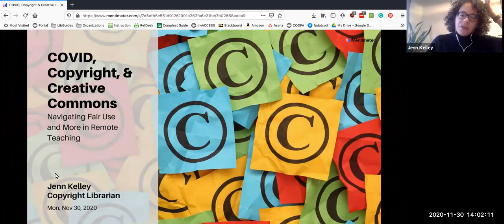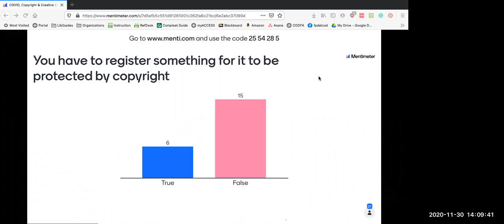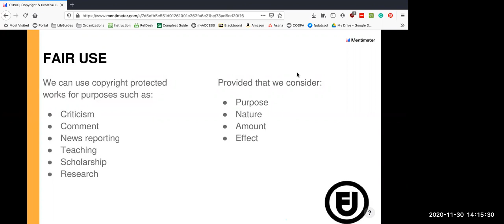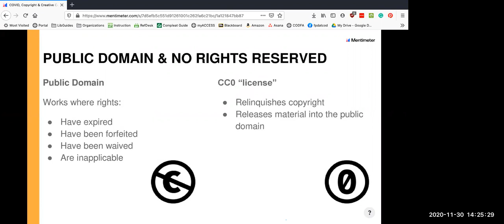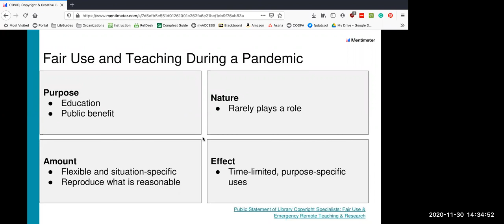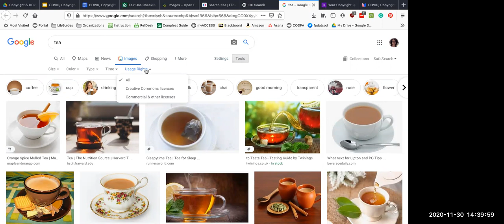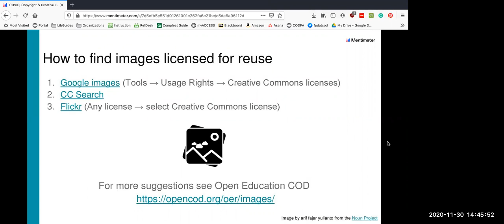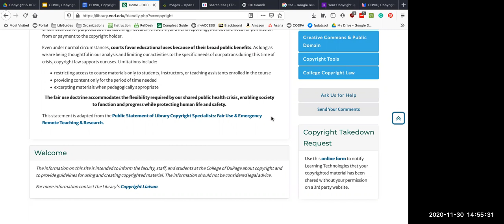COVID, Copyright, and Creative Commons - Navigating Fair Use and More in Remote Teaching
A quick primer on copyright, fair use, and Creative Commons licenses. We discuss how COVID-19 and remote teaching have impacted copyright in the classroom, what you need to know about copyright before creating textbook alternatives, and more.